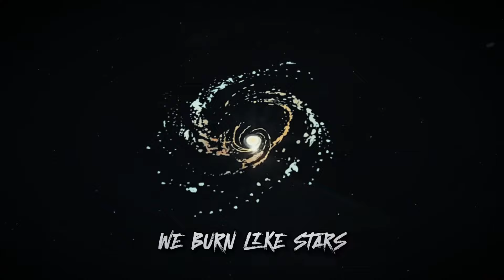Illuminate | Helldivers 2 Metal Song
►Arrangement & Production by: Evan Putnam
►Mixed & Mastered by: Evan Putnam
►Video Edited by: Evan Putnam

Original footage from Helldivers 2 Trailers.